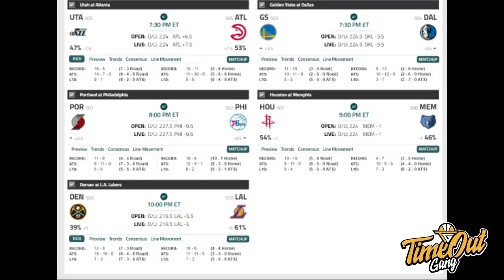Time Out 4 Feb 2021: Setujukah Ada NBA All-Star Game? // Bagir & Aldy Ramaikan Timnas Elite Senior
Info basket harian 4 Februari 2021
Thumbnail photo via @TimnasBasket